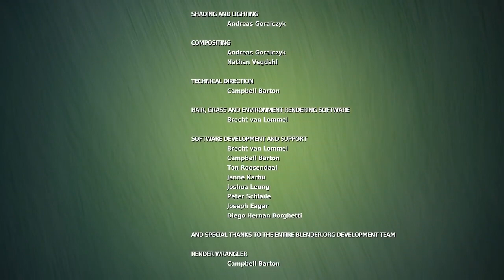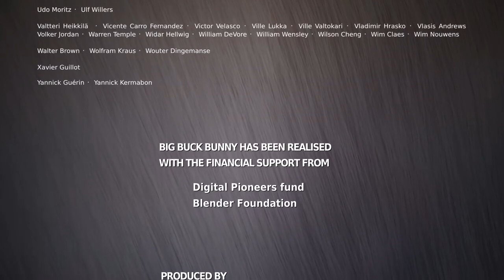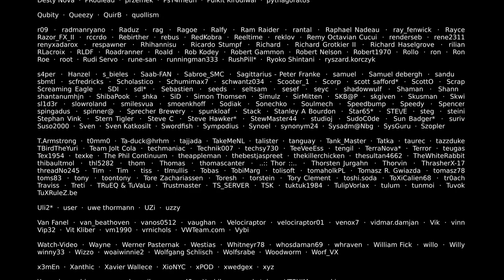Desenho Animado (Animação): O COELHÃO - Big Buck Bunny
Desenho animado (Animação) que retrata a relação de um grande e gordo coelho com outros pequenos animais. Aqui eles sentem e agem  como se fossem humanos.